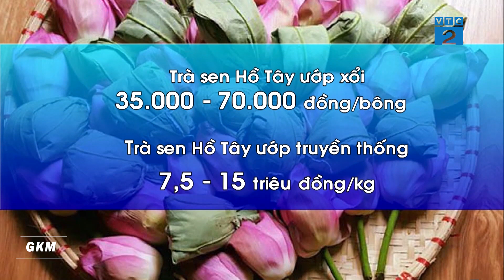[BẢN TIN] SEN HỒ TÂY MẤT MÙA - GIÁ TRÀ SEN TĂNG CAO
🎥 𝘗𝘩𝘶̣ 𝘵𝘳𝘢́𝘤𝘩 đ𝘶̛𝘢 𝘵𝘪𝘯 𝘷𝘢̀ 𝘨𝘩𝘪 𝘩𝘪̀𝘯𝘩 đ𝘦̂́𝘯 𝘵𝘶̛̀ 𝘦𝘬𝘪𝘱 𝘤𝘶̉𝘢 𝘤𝘩𝘶𝘺𝘦̂𝘯 𝘮𝘶̣𝘤 𝐊𝐈𝐍𝐇 𝐓𝐄̂́ 𝐒𝐎̂́ 𝐕𝐓𝐂𝟐 - 𝐁𝐚̉𝐧 𝐭𝐢𝐧 𝐜𝐚̣̂𝐩 𝐧𝐡𝐚̣̂𝐭 𝐦𝐨̛́𝐢 𝐧𝐡𝐚̂́𝐭 𝐜𝐚́𝐜 𝐭𝐡𝐨̂𝐧𝐠 𝐭𝐢𝐧 𝐯𝐞̂̀: 𝐊𝐈𝐍𝐇 𝐓𝐄̂́ - 𝐂𝐎̂𝐍𝐆 𝐍𝐆𝐇𝐄̣̂ & Đ𝐎̛̀𝐈 𝐒𝐎̂́𝐍𝐆 𝘵𝘳𝘦̂𝘯 𝐕𝐓𝐂𝟐 - 𝘱𝘩𝘢́𝘵 𝘴𝘰́𝘯𝘨 𝟏𝟖𝐇𝟒𝟓 𝘩𝘢̀𝘯𝘨 𝘯𝘨𝘢̀𝘺.
🎬 Chương trình thuộc Đài Truyền Hình Kỹ thuật số 𝐕𝐓𝐂 và 𝑮𝒐𝒍𝒅 𝑲𝒆𝒚 𝑴𝒆𝒅𝒊𝒂  phối hợp thực hiện.